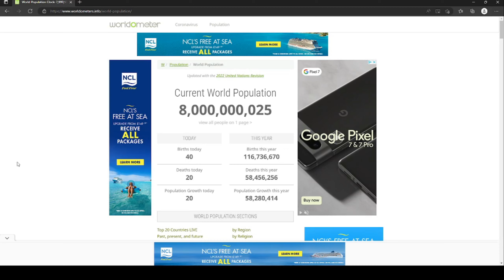that time we hit 8 billion geezers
we hit 8 bills
Its nothing else
Nothing special.

Why'd you come down here